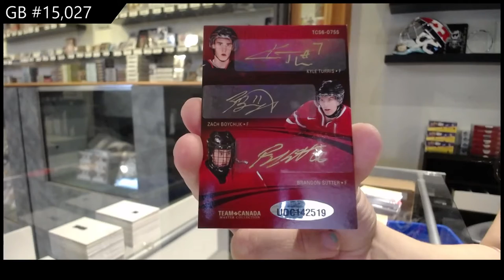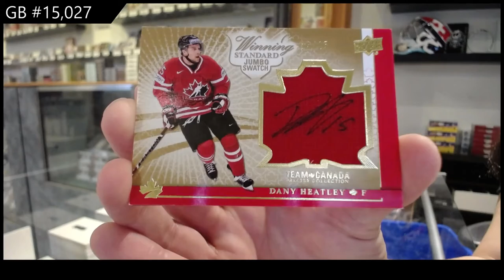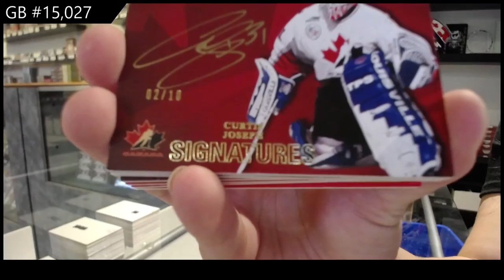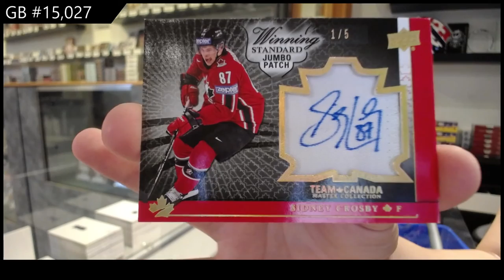2015 Upper Deck Team Canada Master Collection Hockey Box Case - C&C GB #15,027